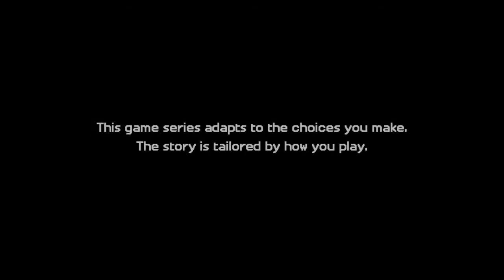WE'RE IN...PRISON! Minecraft Story Mode: Season 2 (Ep.3) Jailhouse Block Part 1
Minecraft Story Mode Season 2 Episode 3 Jailhouse Block (Part 1)

Some characters eyes were a bit glitchy idk why so sorry